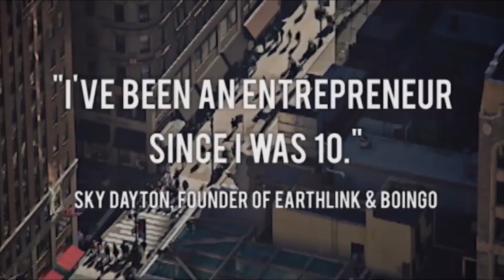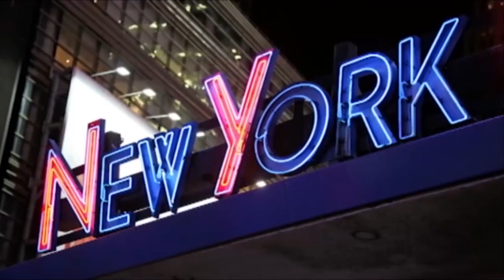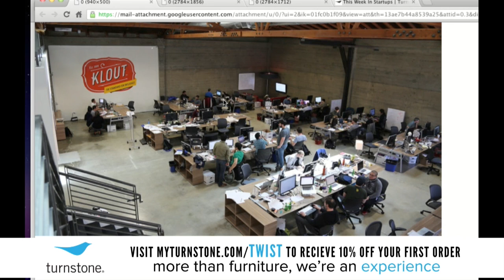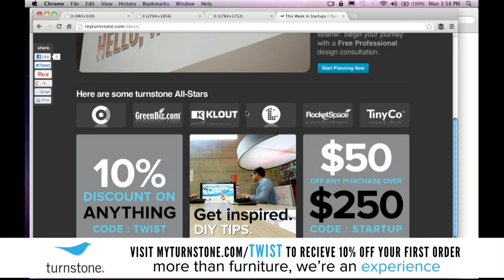Startups - Noah Shanok Founder and CEO Stitcher -TWiST #305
There's no contract, no trial, and the free plan is always free

Join our mailing list and be the first to learn about upcoming guests!

Jason sits down with Noah Shanok to talk about the future of online content and the podcast industry.

1:05 How long have you been running Stitcher and how many downloads to date?
1:20 Do you have more Android or iPhone downloads?
2:15 What is the business model of Stitcher?
2:40 What can you use Stitcher to listen to?
3:30 What was the first podcast you listened to?
5:05 How do you manage the relationship between content owners and advertisers?
6:30 Have you had content producers complain and want their content removed?
11:00 Are you thinking of having a paid subscription service?
13:15 What did you think when Apple launched their Podcast app?
14:10 How do you differentiate yourself from Apple's Podcast app?
16:15 How do you manage the conversation when something like Apple's Podcast app debuted?
17:00 How did you get Stitcher installed with Ford? And how does that relationship work?
18:20 What price point do car makers need to charge for an Internet connection in your car?
19:30 Do you give a warning about bandwidth usage?
20:10 How big is the company and where is it located?
21:00 What's the future of the business?
23:00 Have you thought about exclusively partnering with content producers?
24:00 Does not having to sync your podcasts get rid of the problem with podcasts?
25:50 Superfan -- Want to transcribe the show? $100 per episode available.
27:15 How do you help podcasters with the monetization problem?
28:30 Will you be a podcasting roll-up service?
29:15 Do people click on the banner ads?
30:10 Do you dynamically serve the banner ads between the different networks?
30:30 How much money does a show like "This Week in Startups" make Stitcher?
31:10 Do content providers get a portion of the advertising revenue?
33:15 Is the car traffic meaningful?
34:10 What about home systems like Sonos?
35:45 Will Stitcher support video?
37:00 Could you add clickable integrated ads that mirrors the content?
38:00 How many active users do you have?
40:00 How will you structure the sponsorships?
42:00 What's the best category for podcasting?
43:15 Do you work with content partners to get them more subscribers?
44:00 What is the best way for you to acquire customers and get downloads for the app?
45:10 Can I buy the featured spot on Stitcher to get more listeners?
46:00 What about studio space? Will you ever open up a studio?
48:30 What's the best audio equipment?
49:45 How are you doing on acquiring talent?
50:30 Have you thought about starting an office in another country like Brazil or Bulgaria?
51:00 Is this your first startup?
51:30 How much did you make on the HubSpot exit?
52:45 Did you try to poach talent and how did you go about doing it?
55:00 How did you come up with the idea for Stitcher?
57:15 Do you think Yahoo will buy the company?
58:30 Is there a sense of pressure to sell the company?
60:30 If you're looking for a sales/engnineering job contact first name @ stitcher.com.
61:30 Follow @NoahsArk
63:00 Join the 8M+ and download Stitcher!

Jason: @jason
Noah: @noahsark
MailChimp: @mailchimp
Turnstone: @turnstone